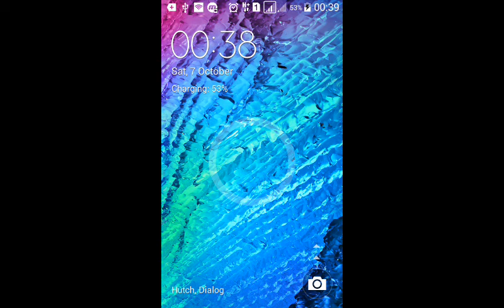Grand Master Level Checkmate Conform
chess play sis awesome.
how to wining the chess game in mobile phone expert level
how can win chess master game
master level win in game
android chess master level
chess master level haryana
how to solve master level of chess
how to beat master level in chess app
aplikasi chess prince
como ganhar chess nivel master
how to play chess with master
chess game master level
how to pass the master level
master leval win game